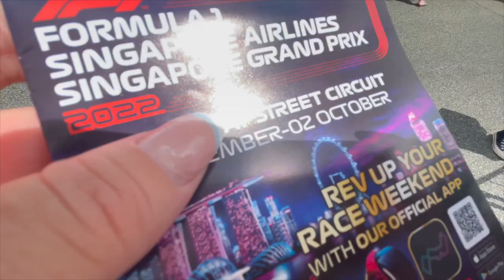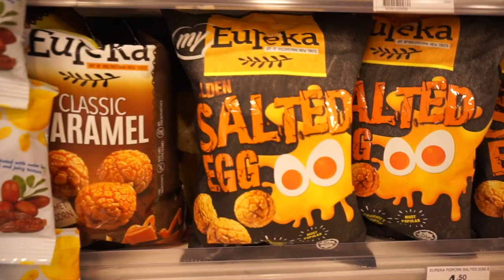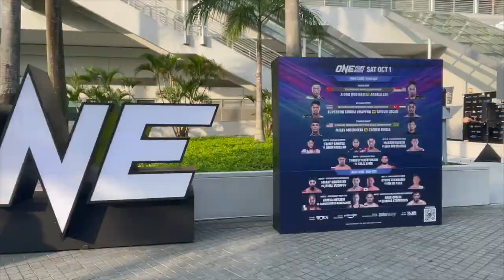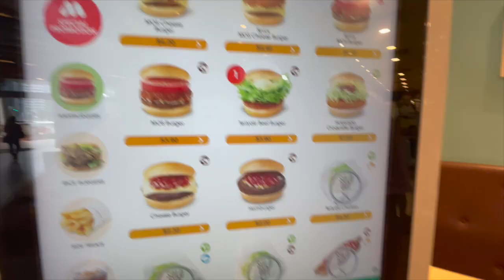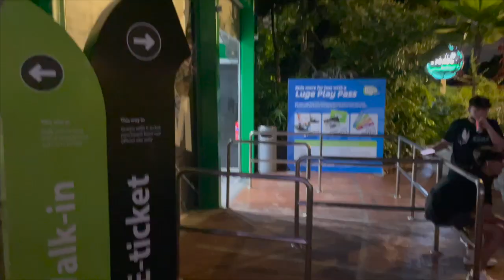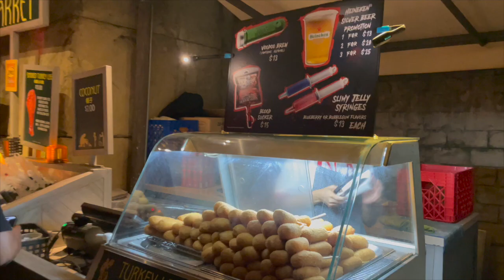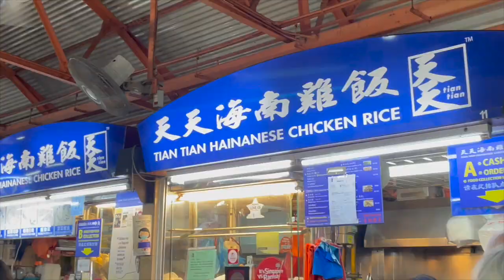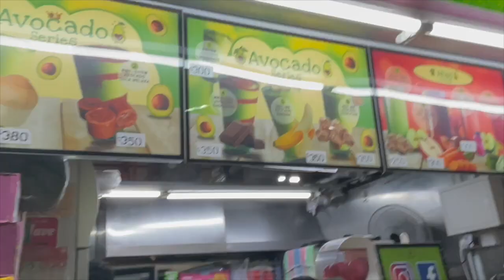travel vlog | come with me to Singapore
hi friends!!
second stop on the vacation is Singapore! I had such an amazing time visiting this beautiful place, and such a blast bringing y'all along- I hope you enjoy  ♥
Hawaii up next!

-- LISTEN TO MY PODCAST:
Twenty Whatever:

***sunglasses & more